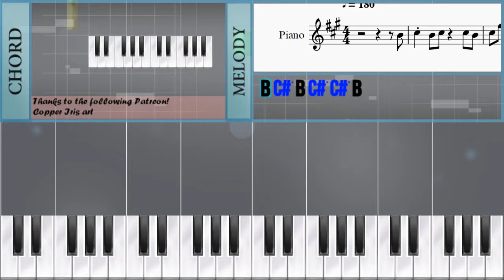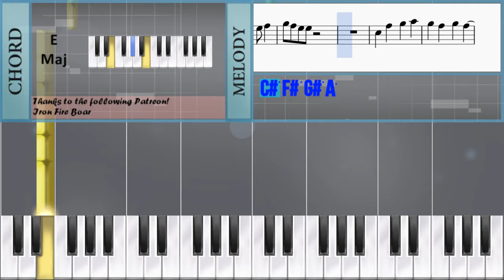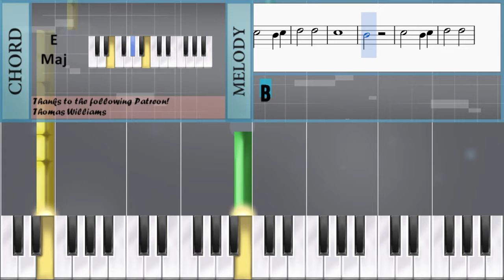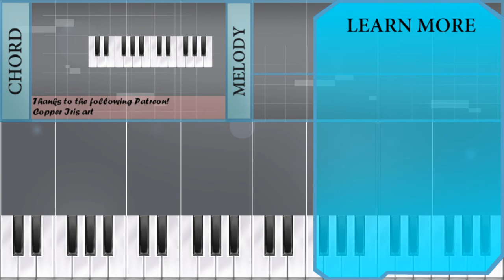How to play Cheap Thrills by Sia on Piano (Tutorial)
The easiest way to learn how to play Cheap Thrills by Sia on the piano. It's a piano tutorial for Cheap Thrills by Sia.

EasyPianoLesson teaches you to play the your favorite instrument, through and simple animation so that you too can learn how to play Cheap Thrills by Sia on the piano easily. A piano tutorial with visual animation graphic.

Notes of the tutorial:
B4 C#5 B4 C#5 C#5 B4
C#5 F#5 F#5 F#5 E5
E5 E5 E5 E5 E5
F#5 E5 E5 C#5 B4
C#5 C#5 C#5 C#5 B4
C#5 F#5 F#5 E5
F#5 E5 E5 G#5 G#5
A5 B5 G#5 A5
A5 B5 G#5
A5 A5 A5 E5 E5
F#5 G#5
A5 G#5 F#5 F#5   F#5
F#5 G#5
C#5 F#5 G#5 A5
G#5 F#5 G#5 F#5
C#5
B4     C#5
G#5 F#5 F#5 C#5
C#5
B4
C#5
B4     C#5
C#5
B4     B4
C#5 B4 C#5 C#5 B4
A5 B5 G#5
F#5 G#5
F#5 G#5
C#5
B4     C#5
C#5
B4
C#5
B4     C#5
C#5
B4
C#5
B4     C#5
C#5
B4
C#5
B4     C#5
C#5
A5   B5 F#5 G#5
F#5 G#5
C#5
B4     C#5
C#5
B4
C#5
B4     C#5
C#5
B4
C#5   B4 C#5
D5   D5
C#5
B4
C#5   B4 C#5
D5   D5
C#5
B4
C#5   B4 C#5
D5   D5
C#5
B4
C#5   B4 C#5
D5   D5
C#5
B4